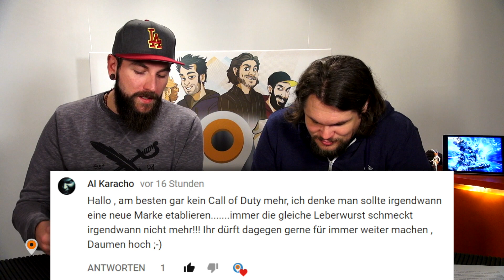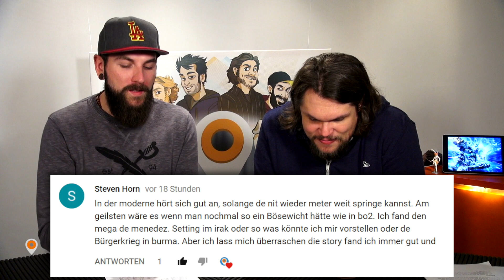Shenmue Neuauflage, Destiny 2 DLC, SNES Mini, Batman | Gamesworld Daily News - 12.09.2017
Shenmue, Bayonetta, Vanquish: 00:42
Batman: 02:16
Destiny 2: 03:36
SNES Mini: 04:36
Community: 07:23

Shenmue 1 und 2 werden offenbar neu aufgelegt! Mehrere Händler listen neben der Remastered-Fassung für PC und Konsolen auch ein Bundle mit Bayonetta und Vanquish für PS4 und Xbox One. Bungie hat den ersten DLC für Destiny 2 offiziell enthüllt. Damit bestätigen sich Gerüchte der vergangenen Tage. Außerdem in den Video-News: Zum Release des SNES Mini soll es genug Geräte für alle Interessierten geben und die Batman-Arkham-Reihe ist wohl oder übel tot. Alle Infos erfahrt ihr in den Gamesworld Daily News am 12. September!

▶ Das Gamesworld.de Netzwerk
▶ Mehr coole Videos findet ihr in der kostenlosen

Neu und topaktuell: Der tägliche Newsüberblick von Montag bis Freitag, powered by Games TV 24, unserer Mobile-App für Spiele-Videos. Jeden Tag unterhalten sich Oliver Nitzsche, Dominik Pache, Simon Fistrich und andere Redakteure über die Themen aus der Spielewelt - wir freuen uns natürlich über Eure Kommentare!